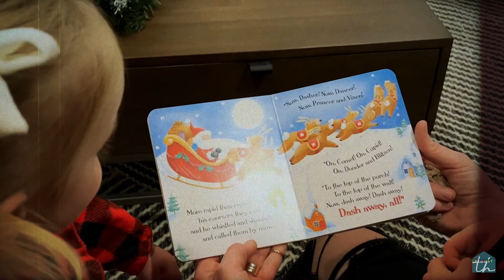A Christmas Night With Thomsen Homes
Make memories around the tree in your new home with Thomsen Homes. Watch as we celebrate the holidays through children's eyes in the comfort of their Thomsen Home.